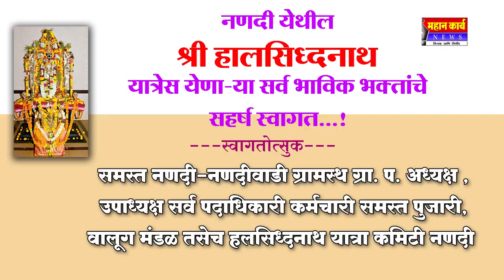हलसिध्दनाथ यात्रा कमिटी नणदी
समस्त नणदी-नणदीवाडी ग्रामस्थ ग्रा. प. अध्यक्ष , उपाध्यक्ष सर्व पदाधिकारी कर्मचारी समस्त पुजारी  हलसिध्दनाथ यात्रा कमिटी नणदी